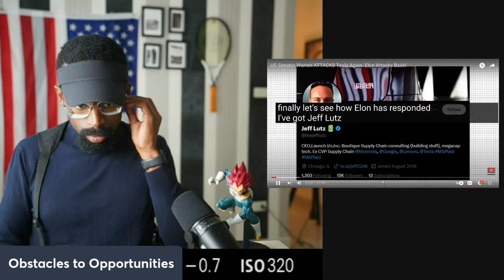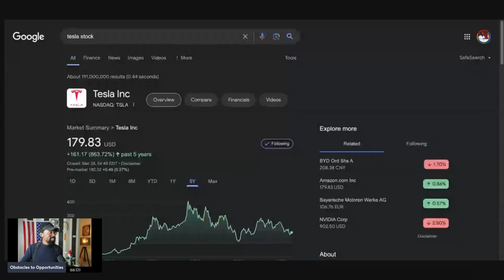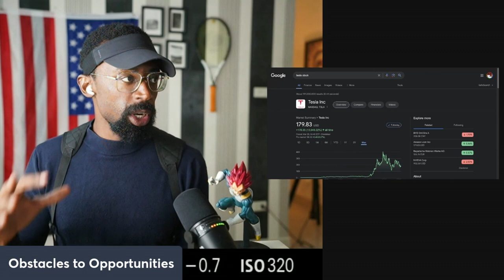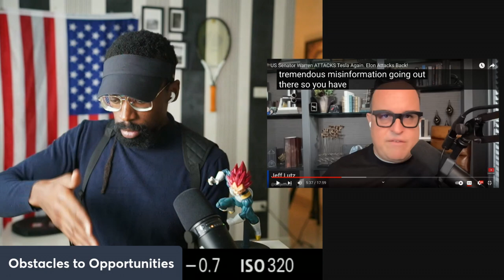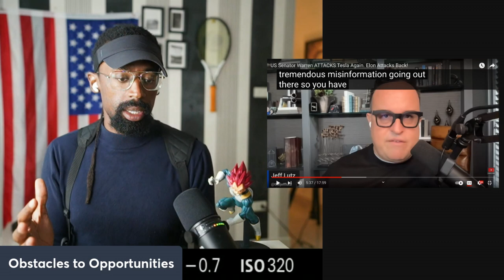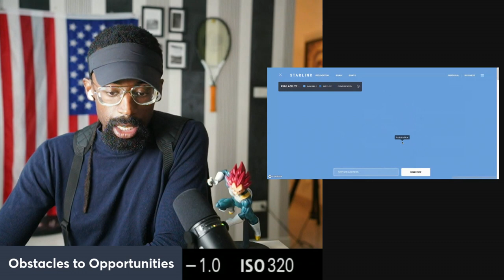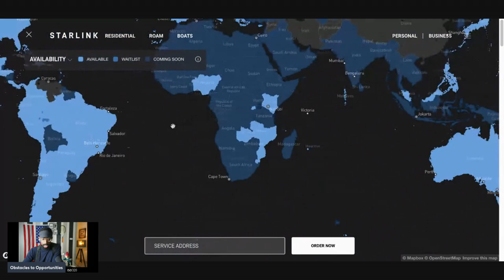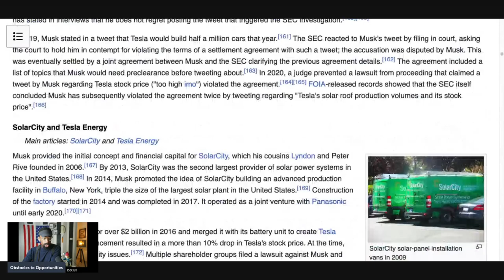US Senators Attack Tesla "Everyone Hates Tesla"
As of my last update in January 2022, Senator Elizabeth Warren had proposed a bill concerning Tesla, which aimed to address concerns about its corporate practices and government subsidies.

Initiating the discussions I hoped someone would have had with me

Attention!

an investment.